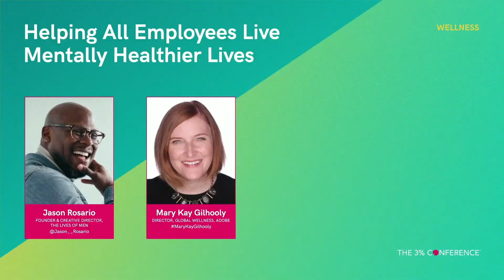Helping All Employees Live Mentally Healthier Lives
The 3% Conference 2020
The Radically Inclusive Future of Work
DAY 2, Tuesday, July 28
Wellness Pillar
Speakers:
Jason Rosario, Founder & Creative Director, The Lives of Men
Mary Kay Gilhooly, Director, Global Wellness, Adobe